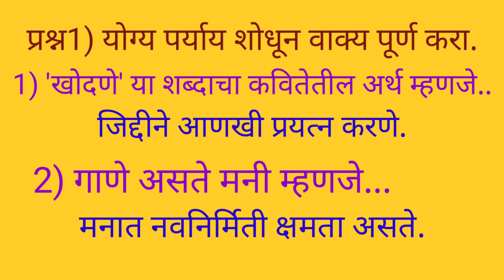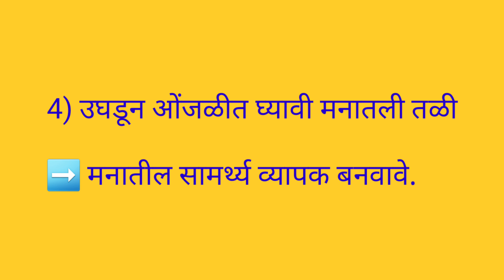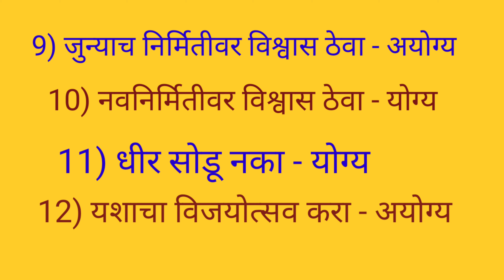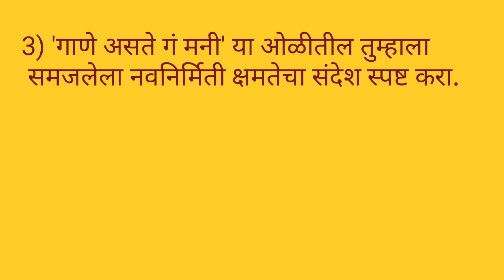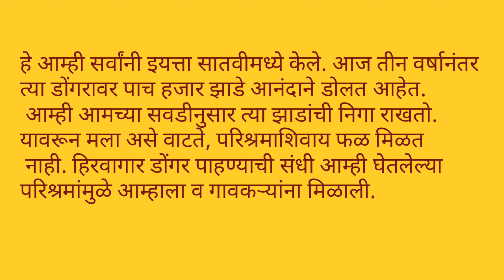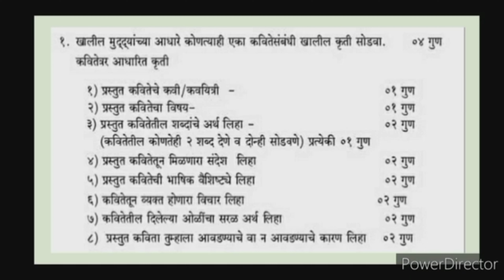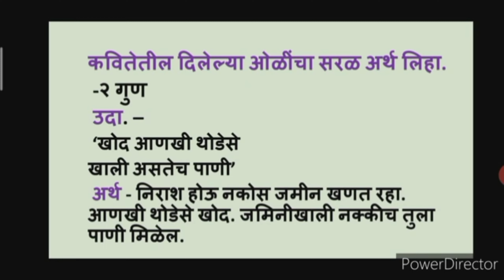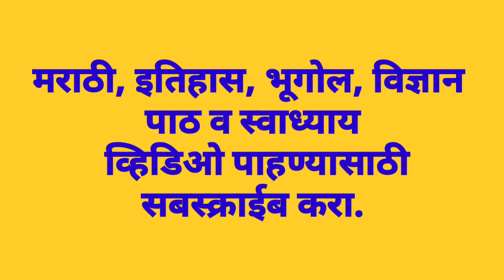दहावी मराठी स्वाध्याय खोद आणखी थोडेसेकवितेवर आधारित कृतीकाव्यसौंदर्य 10vi marathi chapter 15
दहावी मराठी स्वाध्याय 15)खोद आणखी थोडेसे (कविता- कवितेवर आधारित कृती व काव्यसौंदर्य यासह)
# 10vi  marathi swadhyay khod ankhi thodese
10vi marathi swadhyay# khod ankhi thodese
class 10 marathi swadhyay
class 10 marathi swadhyay khod ankhi thodese
learn nonstop